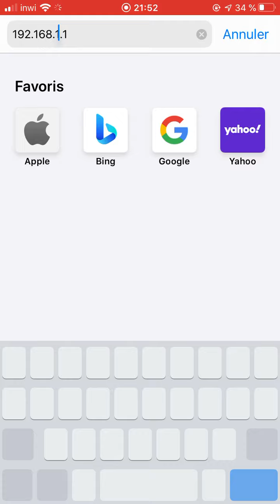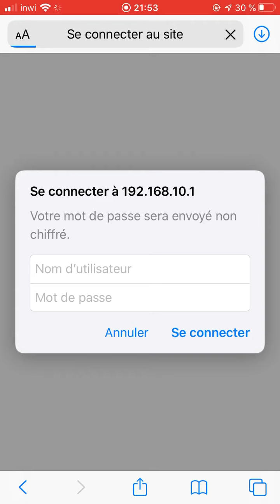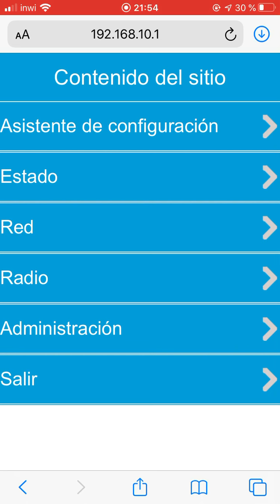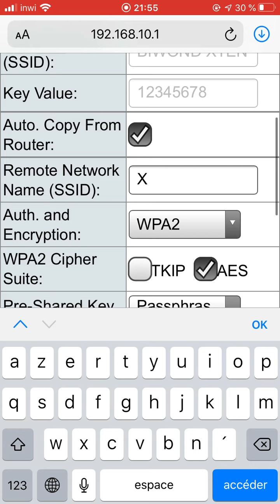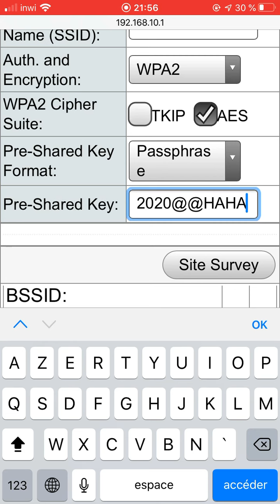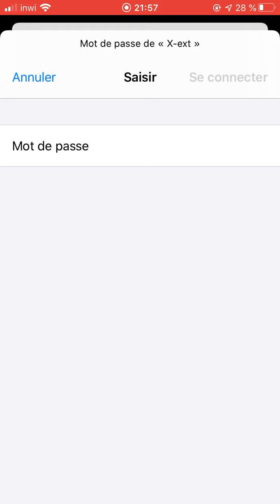configuration of The Best xtender BIWOND 300 mbs XTENDER as Repeater 0657224987